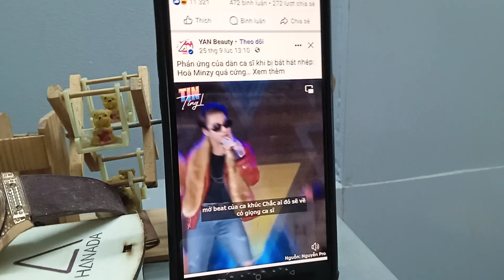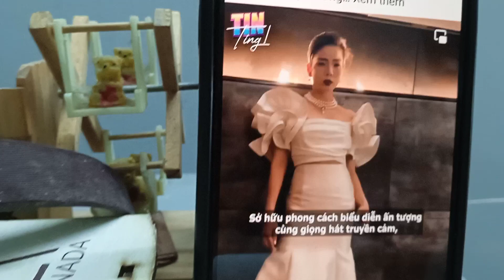Trí fried some chicken, 13/10/2023